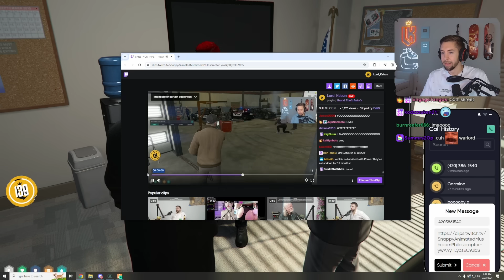Mr. K Gets Questioned About the Denzel Sheisty and Cornwood Incident | Nopixel 4.0